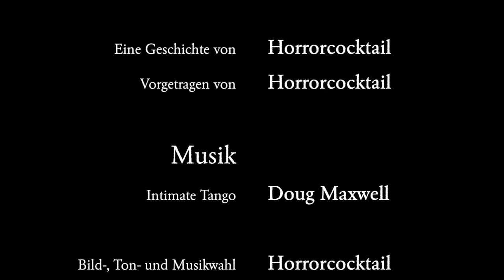Victor & Winter - Die Lesung / Episode 29: Tempolimit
"Du willst was Gruseliges hören? Ich werd’ dir was Gruseliges erzählen. Vielleicht findest du es auch nicht gruselig, aber mir hat die Geschichte eine Scheißangst gemacht, das kannste mir glauben."

Gelesen von:
 Horrorcocktail
Horrorcocktail-Logo:
Horrorcocktail-Titelmelodie:
"Intimate Tango" von Doug Maxwell